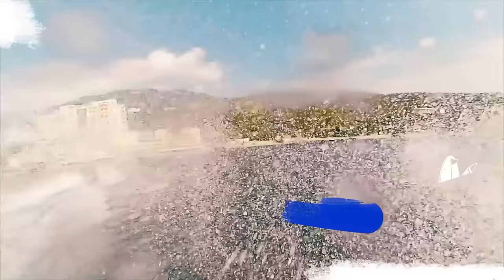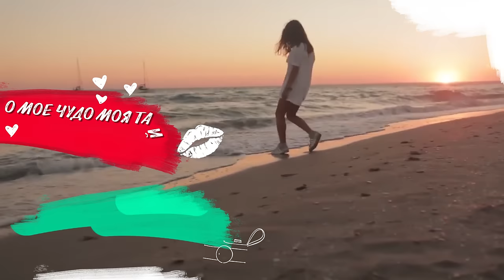Сергей Любавин - Я не прочь (Lyric Video 2018)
Сергей Любавин - Я не прочь
Автор слов и музыки: Сергей Любавин